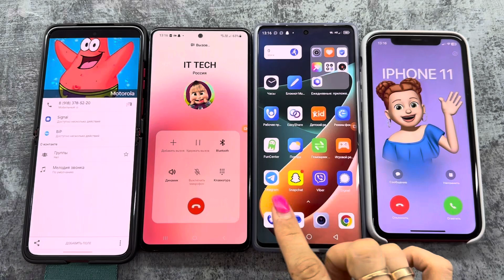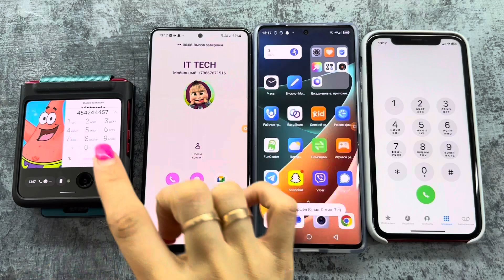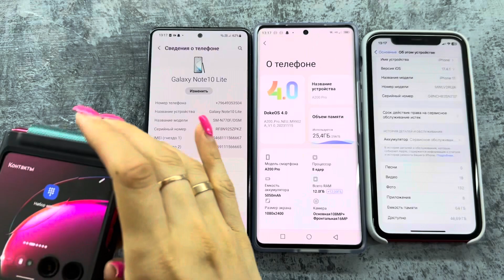Incoming & Outgoing Call Samsung Note 10 Life/IPhone 11/Blackview A200 Pro/Motorola Razr 40 Ultra